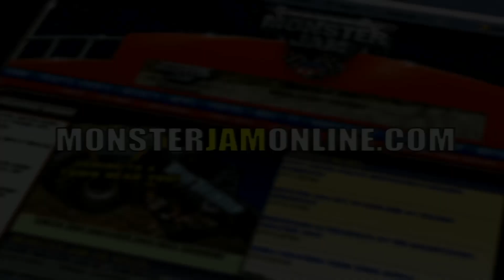MonsterJamOnline.com 2007 Ad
Ad found in the World Finals 8 DVD